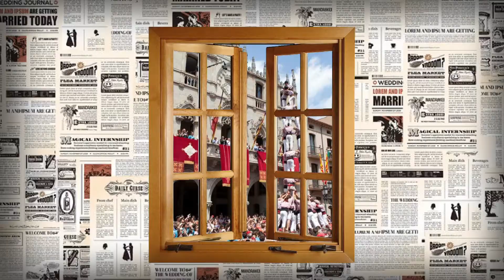Sobre la Marxa “confinats" (Domènec Ferran) dimecres 08–04 2020 de Canal Terrassa